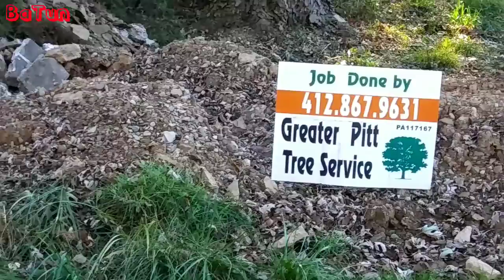Pittsburgh's Halloween, PA, 2017